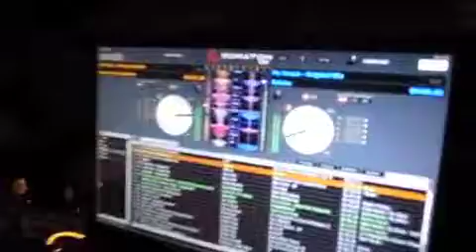JULIAN KRAUSE @ SO NOT BERLIN - 19.11.2010